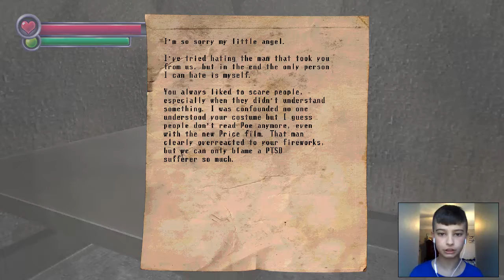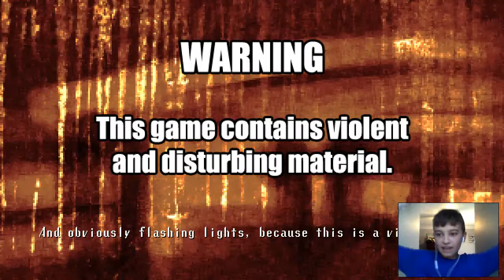Karamari Hospital | ENDING |A Near-Death Experiance!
I had my first near death experience in Spooky's Jumscare Mansion Karamari Hospital DLC, and we made it to the end. Let's see if we can play new game +.

Game: Spooky's Jumpscare Mansion Karamari Hospital Expansion
DLC Price: $1.99

WARNING: This game contains Flashing lights, Disturbing Content, Violent Material.